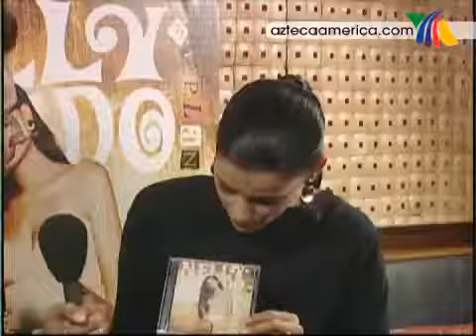Nelly Furtado Interview Azteca America 2009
An interwiev from Nelly in september 2009 hehe... soo nice :)